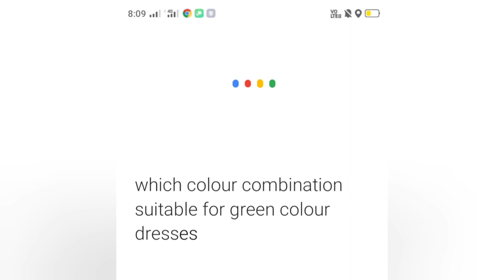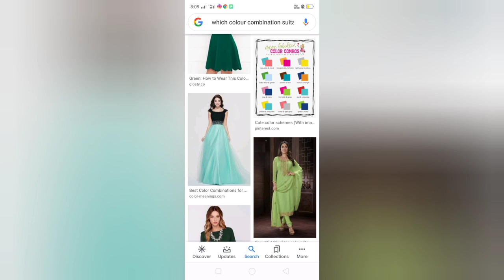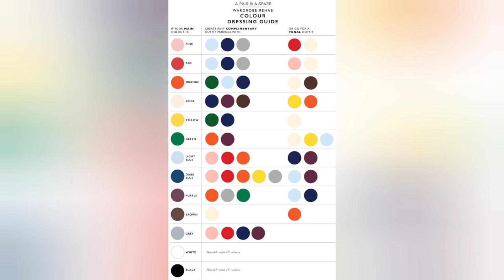HOW To Choose Good Colour Combinations For Dresses/Easy Simple Techniques In TELUGU/For Your Outfits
hi friends Welcome to the "ultimate creative things" YouTube channel,
In this channel you'll get;